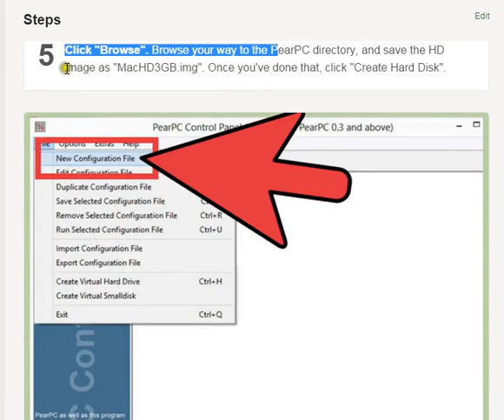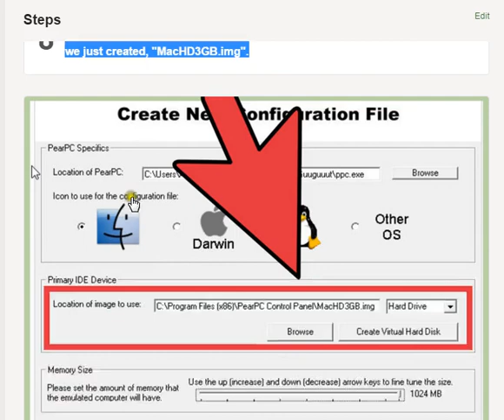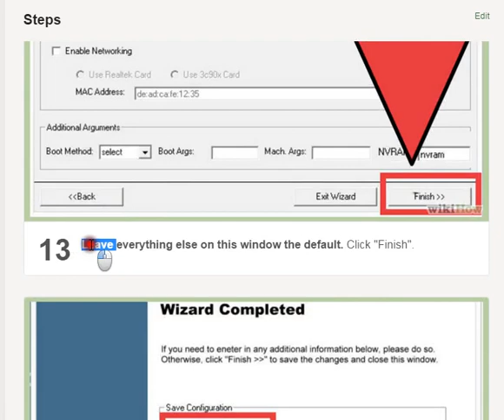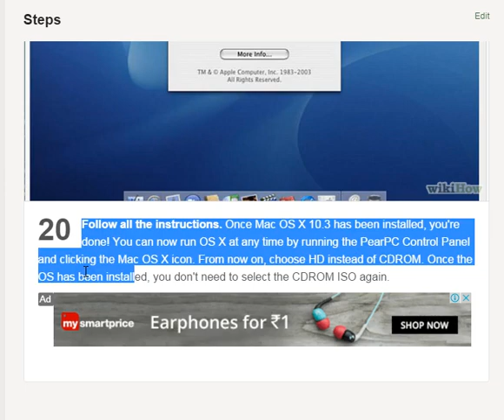Install Mac OS X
How to Install Mac OS X 10 3 (Panther) on Your Win
mac os panther iso ,
mac os x 10.3 download iso ,
mac os x 10.3 panther download ,
mac os x 10.3 download full version ,
mac os 10.3.9 download ,
mac os x 10.3 iso ,
mac os 10.3 download iso ,